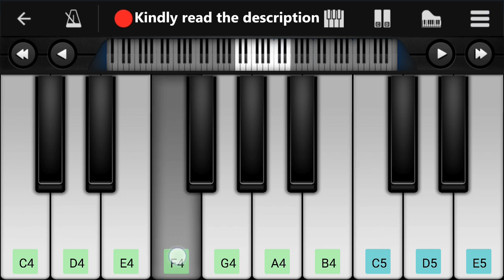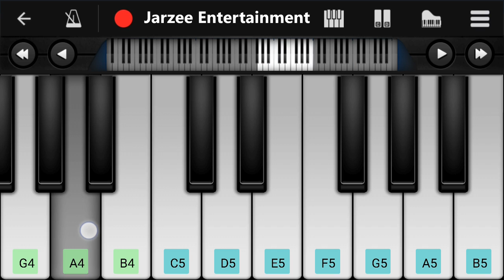Tune Mere Jaana (Emptiness) - Easy Mobile Perfect Piano Tutorial | Jarzee Entertainment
Easy mobile piano tutorial of song "Emptiness" also known as "Tune Mere Jana" in "Perfect Piano" Mobile App.

Tune Mere Jaana from Emptiness: The song was rumoured to be sung IIT student Rohan Rathore but the song actually was sung by Gajendra Verma who didn’t get his credit for a long time, but now is all okay and he is getting his due now.

Play this song's tutorial on your mobile or piano keyboard easily after learning from this video. Speed of this tutorial increases throughout the video proceed, so watch and learn simple to difficult level. If you want to play piano in your mobile, we recommend "perfect piano" mobile app is best for mobile.you can download it from any apps store.
We used "perfect piano" app in this video to make this tutorial. Control speed in youtube player setting at bottom corner side.
Thankyou.

Piano Tutorial by MD Musarrat Ansari

Original Song Credit:
Song: Tune Mere Jaana (Emptiness)
Singer: Gajendra Verma
Lyrics: Aseem Ahmed Abbasse, Monomy Roy
Music: Vikram Singh
Music on: Sonotek Cassettes

Thankyou.